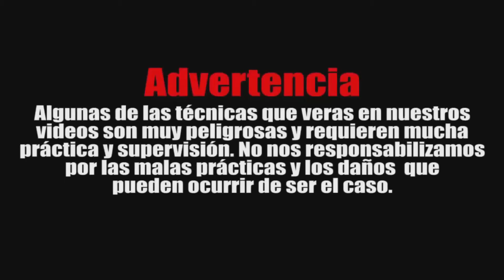Mata Leon Transición a Palanca de Brazo ~Tutorial | Que hacer Cuando no Puedes Hacer el Mata Leon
Hola amigos aquí les traigo una super técnica y se trata de que hacer cuando no puedes terminar el mata león, cuales son las opciones que tienes y aquí les enseñamos una buena transición a palanca de brazo. Aquí la explicación PASO A PASO.